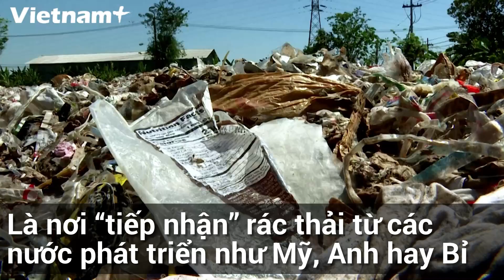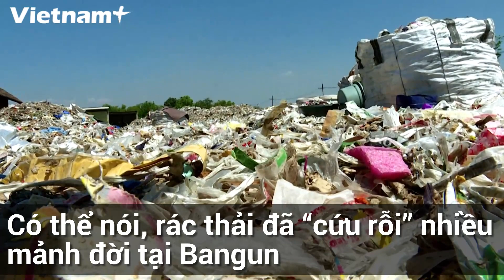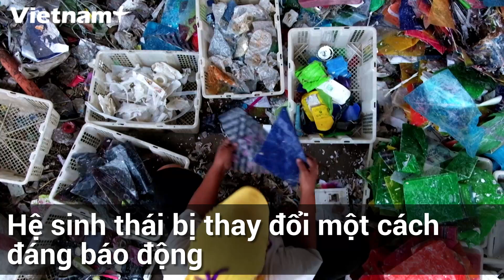Rác thải-Nguồn lợi bất ngờ cho người dân nghèo Indonesia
Đối với một số người, rác thải đơn giản là những thứ cần vứt đi. Tuy nhiên với những người dân ở Bangun (Indonesia), rác thải lại trở thành một nguồn thu bất ngờ khi có thể bán lại cho các nhà máy.

Tuy nhiên khi trở thành kế sinh nhai cho nhiều người, cuộc sống của họ lại trở nên nguy hiểm khi sức khỏe và môi trường sống dần bị hủy hoại.